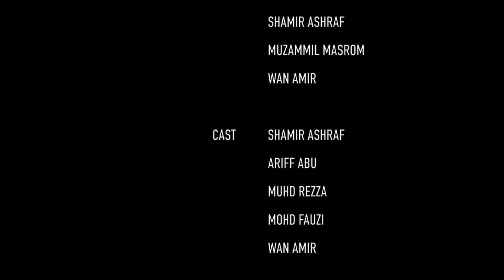JALAN : A SHORT FILM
JALAN is a short film made to fulfil the final project requirements for the Digital, Audio, & Video Production subject, also; our first short film under our very own production team, called Projek Bukan Bukan.

Producer :-
Mr Faizul Mohd Noh

Cast :-
Shamir Ashraf
Ariff Abu
Muhd Rezza
Mohd Fauzi
Wan Amir.

Prolog by NASTIA
Kosong by NASTIA
Time Stops by EXPLOSIONS IN THE SKY

Spare us some of your time to watch JALAN. We are more than glad if you can share it too. Thank you!